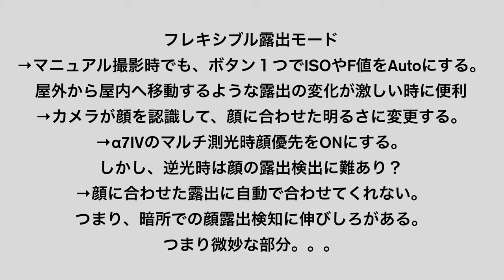【30万円の価値ある？】SONY α7IVを２ヶ月使った本音レビュー！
↑コミュニティアンケートに参加できます！

【Agenda】
0:00 レビュー動画

1:17 良いところ

4:00 微妙なところ

6:22 クロップ比較

SIGMA 45mm F2.8 DG DN